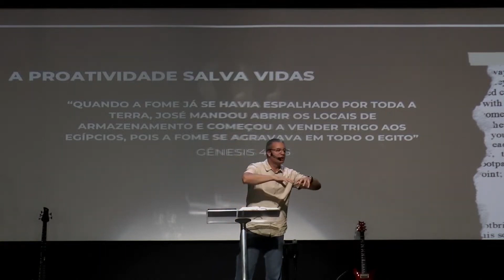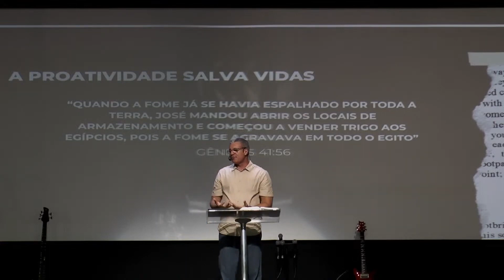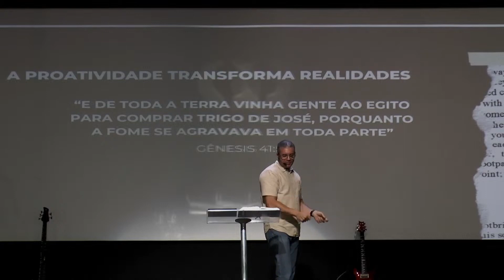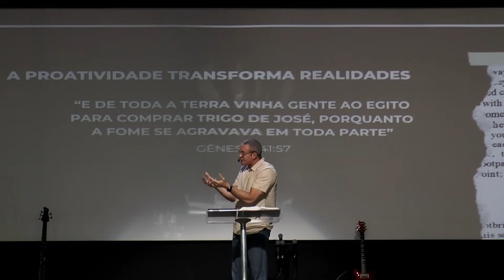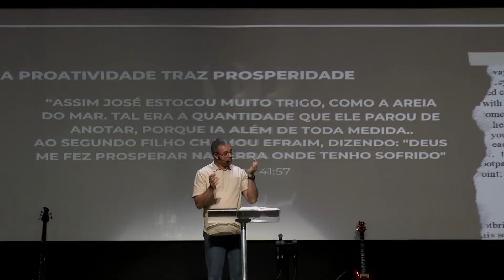O PODER DA PROATIVIDADE | PR. LAURINDO SILVA (SÉRIE: ATITUDES TRANSFORMADORAS)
Série baseado em Gênesis 41.

Mensagem do culto de domingo (18/02), ministrada pelo Pr. Laurindo Silva, continuando a série de mensagens Atitudes Transformadoras.